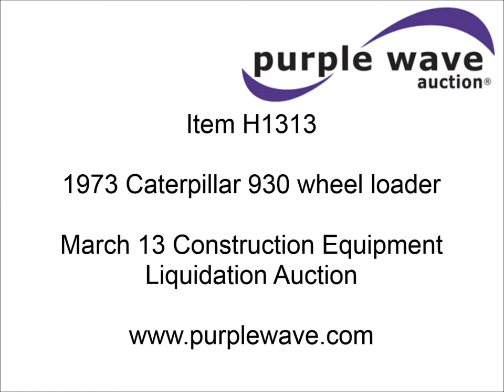1973 Caterpillar 930 wheel loader for sale | sold at auction March 13, 2014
SOLD! Construction Equipment Liquidation Auction

1973 Caterpillar 930 wheel loader
626 hours on meter
17.5-25 tires
19,768 lbs. base operating weight
Rebuilt rear axle pivot in January 2013
Serial 41K3725
Unit# L84

It was located in Junction City, KS, and we sold it to the highest bidder for $15,400.